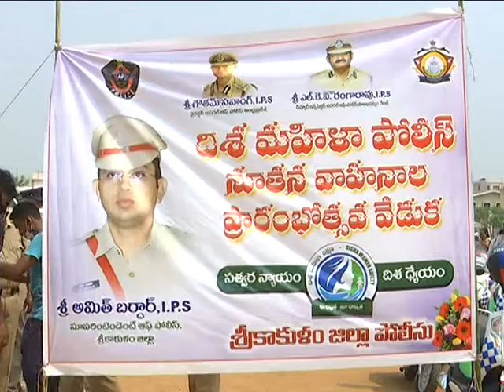Dist SP Launching DISHA MOTAR CYCLES at arts collage grounds in sklm on dt;22 03 2021